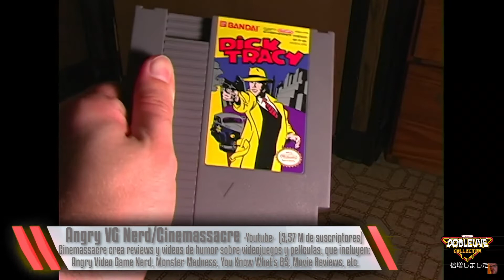¡CHARLANDO CON RESCUE GAMER! VR, NASA, METAL GEAR Y ARREGLAMOS EL MUNDO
Puesta de largo en el canal para Rescue Gamer, Youtuber nostálgico de éxito que destila amor y buen rollo por los videojuegos y cualquier otra temática friki. Os invito a conocerlo en esta charlita.
SPOILER: Metal Gear va a misa.